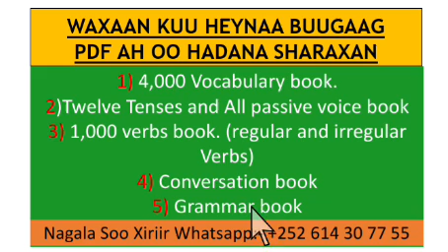WAR FARXAD LEH OO MUHIIM KUU AH.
FURSAD DAHABIYA KA FAAIIDEYSO FADLAN.